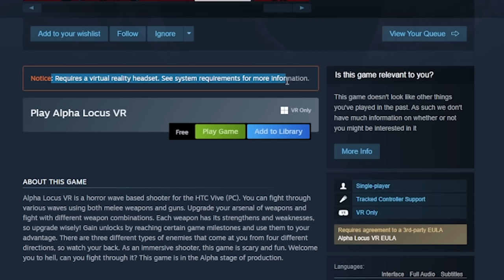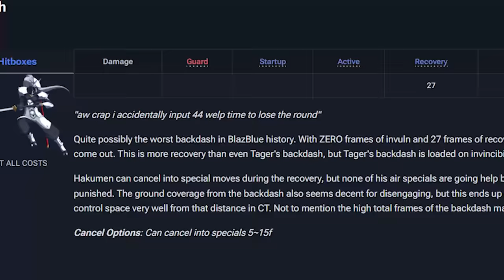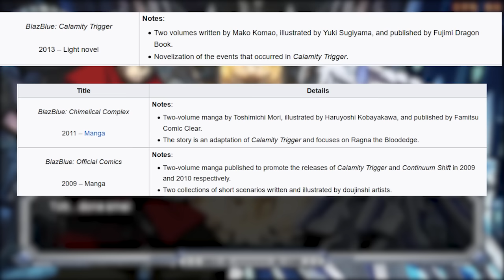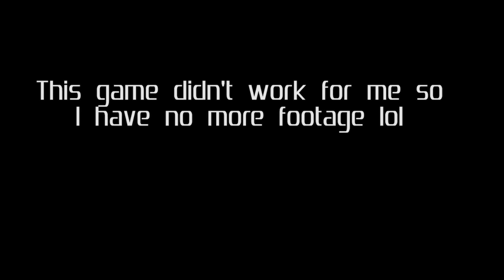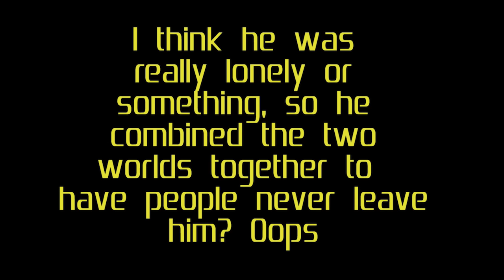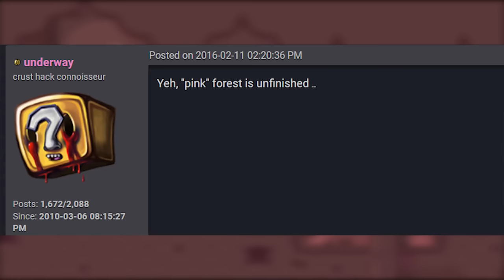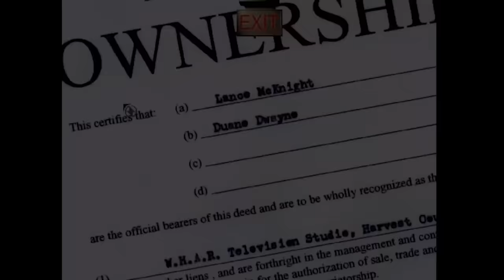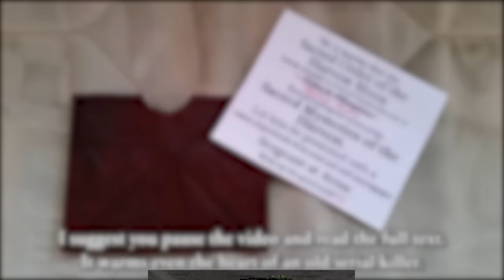9 Hours of Strange Games to Fall Asleep To (2023 Edition)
Over the course of an entire year, I've played, documented, and reviewed several video games that all fall under the umbrella of 'Strange Gaming', games that are strange (duh), obscure, and underrated.
Please enjoy this 9-hour compilation of all the games I've covered in 2023 for you.

►Chapters:
Intro - 0:00
Indigo Parallel - 1:00
Blazblue Calamity Trigger - 18:44
Danganronpa's Darkes execution - 3:02:18
yume nikki - 3:09:37
Fallout 3 Point Lookout - 3:43:22
Minecraft white eyes - 4:31:57
Darkrai - 4:46:00
mario coronation day - 5:38:39
Harvester - 6:47:57